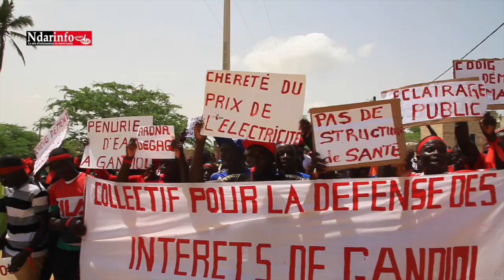SOIF DANS LE GANDIOLAIS : "Nous ne parrainerons personne", crient les populations de Moumbaye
Les populations de Darou MOUMBAYE (Commune de GANDIOL) ont arboré des brassards rouges dimanche pour fustiger le manque d’eau potable auquel elles font face. Très en colère contre le maire de la localité Arona SOW dont le « mutisme » et « l’incapacité » sont décriés au cours de cette marche, les manifestants font part de leur décision de s’abstenir au parrainage en interpellant le président Macky SALL sur leur sort.

« Si le maire avait posé un seul acte pour GANDIOL, la situation ne serait pas à ce niveau », crie Yassine DIOP, la représentante des femmes. « Nous sommes debout. Si le président de la République veut gagner GANDIOL, il faut qu’il trouve des solutions », a ajouté la dame.

«  Mansour FAYE habite à une vingtaine de kilomètres de GANDIOL, mais il n’a daigné réagir devant difficultés qui nous assaillent. Nous l’avons vu  dire à la télévision qu’il n’y a pas de problèmes d’eau dans la région de  Saint-Louis. Nous lui demandons de préciser de quelle Saint-Louis il parle », s’interroge Maguette DIOP, le coordonnateur du collectif pour la Défense des Intérêts de GANDIOL (CODIG).

En a croire M. DIOP, « l’inauguration du château de l’eau n’a eu aucun impact positif sur l’approvisionnement en eau dans cette zone ». « À son ouverture, nous avions de l’eau. Une semaine après, la privation a démarré », a-t-il expliqué. « Arona SOW passe son temps à fuir ses populations. Nous l’attendons tranquillement au rubicond. Depuis 6, nous ne l’avons pas vu », a-t-il révélé, très en verve.